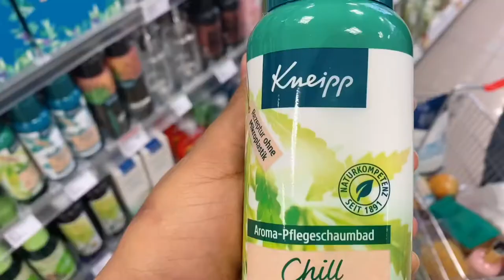ENCONTRE UNA TIENDA DE PRODUCTOS INTERNACIONALES EN SUIZA🇨🇭😱Comprando un regalo para mi cuñada 🤗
Hola Bellezas!!!✨

Espero les guste este MINI VLOG que les prepare.

Y para las latinas que viven en suiza les dejo una buena recomendacion de una tienda de productos internacionales en Suiza.

Dejenme sus comentarios y cualquier pregunta que tengan! 🤗

Estoy en Instagram como rachelterrero77. Instala la app para seguir mis fotos y videos.